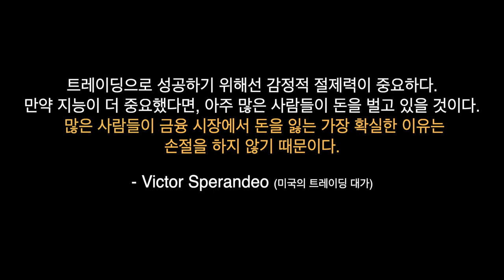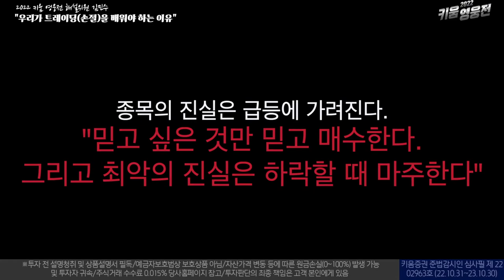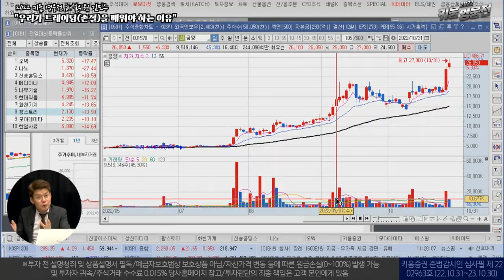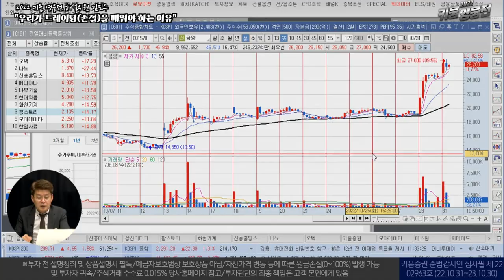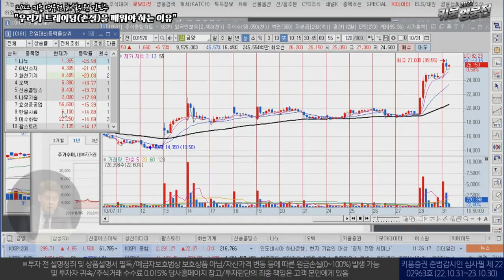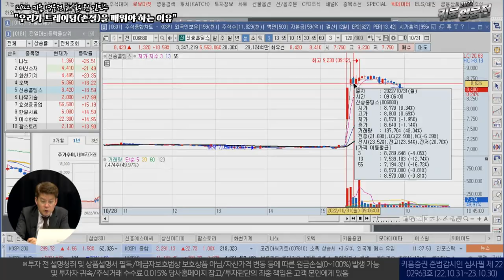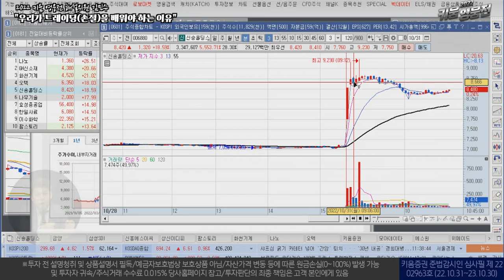[2022 키움영웅전 3차 시작!] 김민수 트레이더_"일반 투자자들이 시장에서 살아남기 힘든 진짜 이유들"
2022년 키움영웅전 3차 대회가 개최되었습니다.
투자자분들의 많은 참여 부탁드립니다.